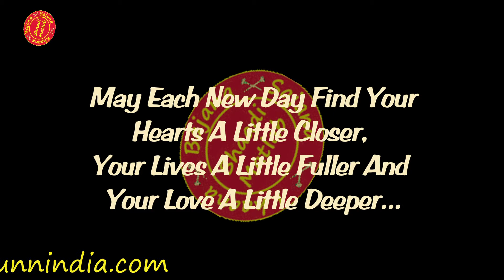Varmala Ceremony...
Varmala carries an important significance and implies mutual acceptance of both the bride and the groom towards each other, as future husband and wife.
Varmala is one of the occasions, when fun and frolic completely dominates the wedding scene.